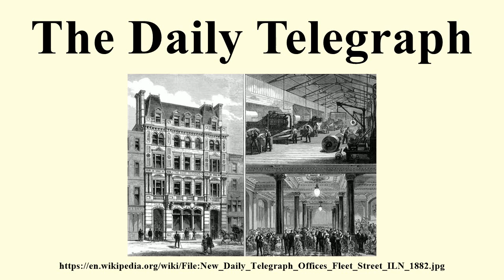The Daily Telegraph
Image-Copyright-Info
Author-Info:   Unknown (original uploader was Honbicot at English Wikipedia)
Image-Copyright-Info